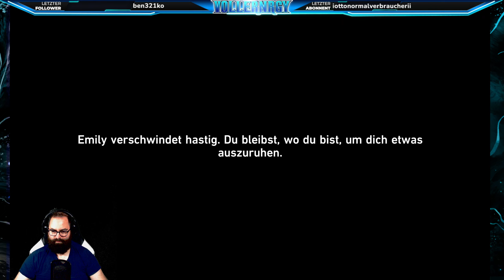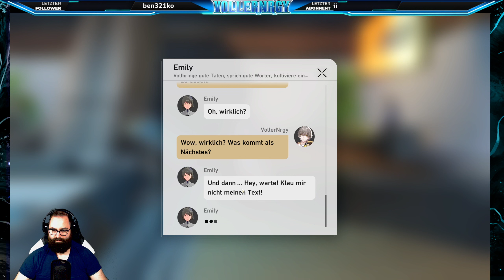Tägliche Mission Die Kunst der Konversation in Star Rail auf Deutsch